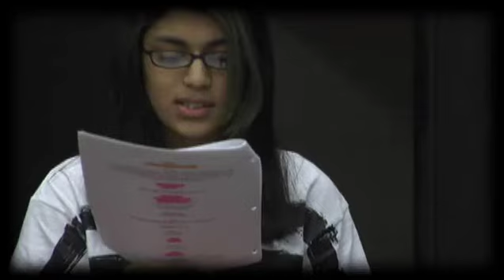Fidelity FutureStage Finale Performance of the High School of Arts and Technology at MLK Play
From BroadwayWorld's Archive: The High School of Arts and Technology at MLK is represented in the Fidelity FutureStage program by the selected play,Sacrifices For Life.